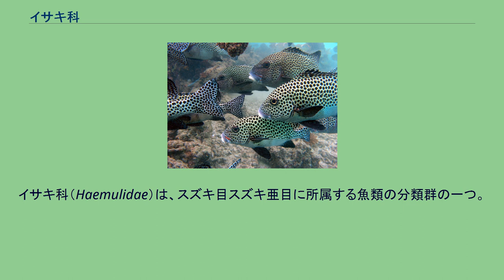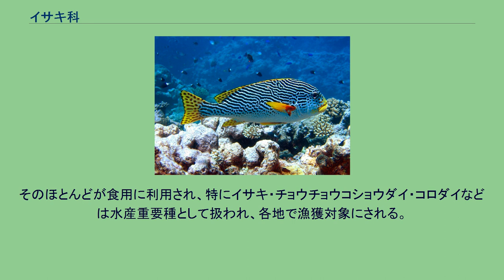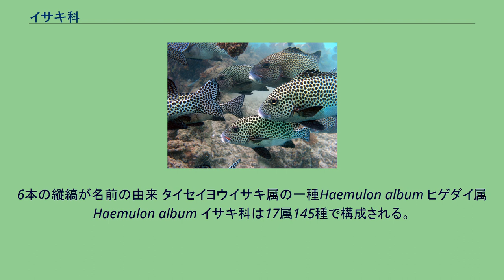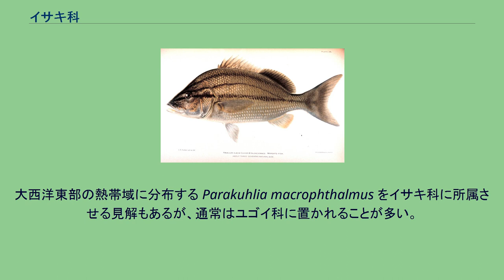イサキ科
イサキ科（Haemulidae）は、スズキ目スズキ亜目に所属する魚類の分類群の一つ。
17属で構成され、イサキ・コショウダイなど沿岸付近に生息する汽水魚・海水魚を中心に145種が含まれる。
145種を含むイサキ科は、79科を擁するスズキ亜目の中で5番目に大きい科である。
太平洋・インド洋・大西洋など世界中の海に分布し、主に沿岸域の岩礁やサンゴ礁で暮らしている。
汽水域で生活する仲間も多いが、淡水に進出するものはまれである。
体長は最大で60cmほどになり、食用魚として重要な種類が多く含まれる。
日本沿岸には主にイサキ属・コショウダイ属・コロダイ属の仲間が分布する。
そのほとんどが食用に利用され、特にイサキ・チョウチョウコショウダイ・コロダイなどは水産重要種として扱われ、各地で漁獲対象にされる。
ヒゲダイ属（ヒゲダイ・ヒゲソリダイなど）の仲間は従来イサキ科に含められることが多かったが、形態上の相違点が多いこと、沿岸だけでなく大陸棚など深所にまで分布することから、独立のヒゲダイ科として扱うことが提唱されている。
イサキ科魚類は左右に平たく側扁した体型をもつものが多い。
いわゆるコショウダイ亜科（後述）の仲間は、厚い肉質の唇と鮮やかな体色が特徴となっている。
体表は全面が微小な櫛鱗で覆われる。
口は小さく、顎の歯は絨毛状で細かい。
また、鋤骨の歯はないことが多い。
背鰭は1つで、9-14本の棘条と11-26本の軟条で構成される。
臀鰭の棘条は3本、軟条は6-18本。
尾鰭は二又に分かれるものから、丸みを帯びるものまでさまざま。
鰓条骨は7本（ヒゲダイ類は6本）、椎骨は26あるいは27個。
チョウチョウコショウダイ Plectorhinchus chaetodonoides （コショウダイ属）。
沖縄でミーバイクレーと呼ばれる重要な食用種 ムスジコショウダイ Plectorhinchus orientalis （コショウダイ属）。
6本の縦縞が名前の由来 タイセイヨウイサキ属の一種Haemulon album ヒゲダイ属Haemulon album イサキ科は17属145種で構成される。
いくつかの亜科に細分されることもあり、1980年代にはミゾイサキ亜科・コショウダイ亜科の2亜科を、またこれに加えてヒゲダイ亜科を置くこともあった。
ミゾイサキ亜科の魚類は主に新世界に分布し、13-16本の背鰭軟条をもつのに対し、コショウダイ亜科はインド太平洋と大西洋東部が主な分布域で、背鰭の軟条数は17-26本である。
日本沿岸に分布するグループの多く（イサキ属・コロダイ属・コショウダイ属など）はコショウダイ亜科に含まれる。
大西洋東部の熱帯域に分布する Parakuhlia macrophthalmus をイサキ科に所属させる見解もあるが、通常はユゴイ科に置かれることが多い。
また、従来イサキ科に含められていたヒゲダイ属 Hapalogenys を、独立のヒゲダイ科（Hapalogeniidae または Haplogeniidae）として分割することが提唱されている。